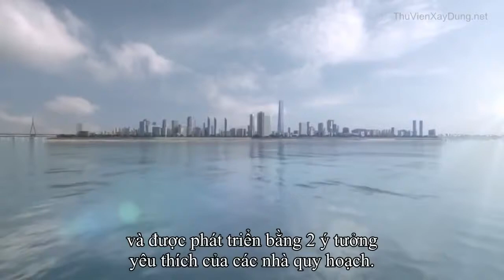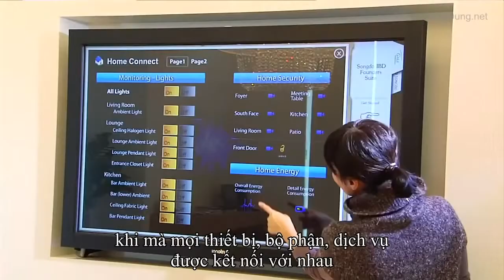Khám phá khu đô thị thông minh tại thành phố Songdo Hàn Quốc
Songdo là một thành phố nhân tạo được xây dựng trên khu lấn biển Hoàng Hải tại bờ biển Incheon (Hàn Quốc)

Songdo được mệnh danh là khu đô thị thông minh đúng nghĩa đầu tiên của thế giới, với những cách thức vận hành,  cung cấp dịch vụ và tiện ích cho người dân:

1. Giao thông: Không tắc đường, quản lý thời gian thực tới cả chỗ đỗ xe

2. Trật tự trị an: Cảnh báo tự động, cảm biến cả âm thanh bất thường

3. Phòng chống thiên tai, sự cố khẩn cấp: Cảnh báo lập tức tới mọi người dân

4. Môi trường: Hệ thống thu gom rác thải hiện đại nhất thế giới

5. Điện lưới: Tiết kiệm tối đa mọi lúc mọi nơi

6. Dịch vụ công: Tương tác với người dân và cơ chế giao tiếp

Cùng đón chờ Đại đô thị thông minh đầu tiên tại Việt Nam - Vinhomes Smart City